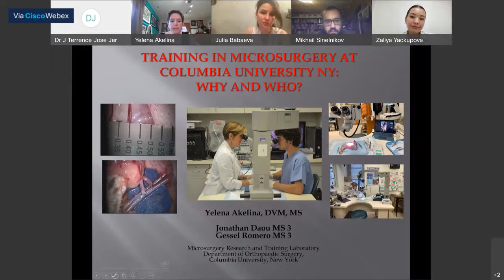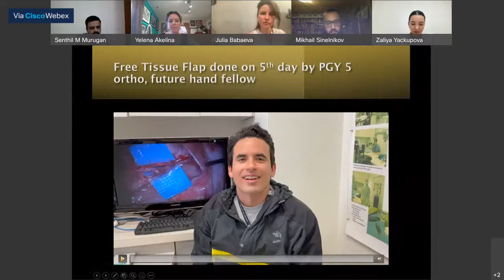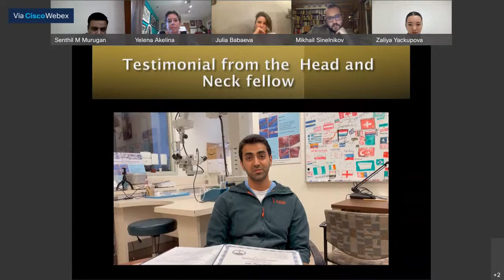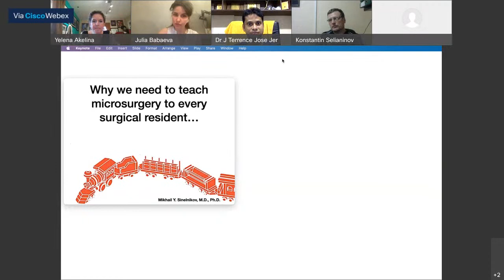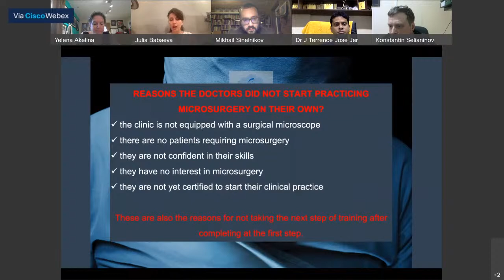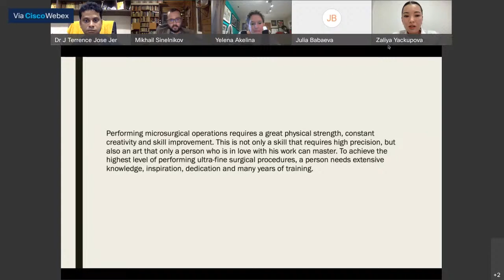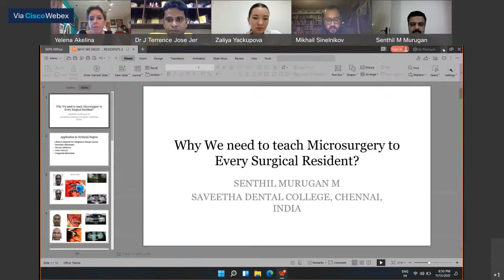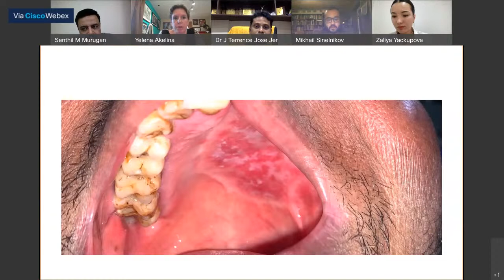Microsurgery Training for residents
Microsurgical training is now a critical component of the orthopedics and plastic surgery residency program. With simulation models, residents incorporate skills development and assessment in microsurgery in the laboratory.

Also, they improve in complexity, autonomy, and possible focused specialization during microsurgical training.

Welcome you all to the Journal of Hand and Microsurgery’s webinar on Microsurgery training.

Topic: “Why we need to teach microsurgery to every surgical resident!! 25 years of experience from Columbia University!”

Complimentary registration

Dr. J Terrence Jose Jerome
Editor in Chief
Journal of Hand and Microsurgery